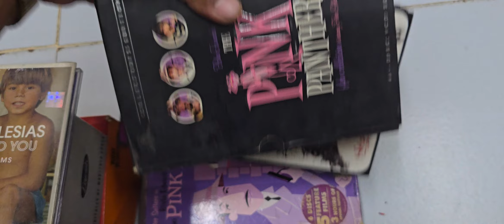All English audio CD all mint condition Mo. 9427322171